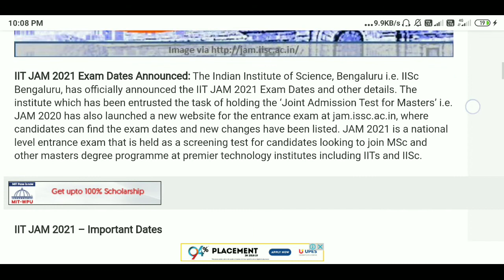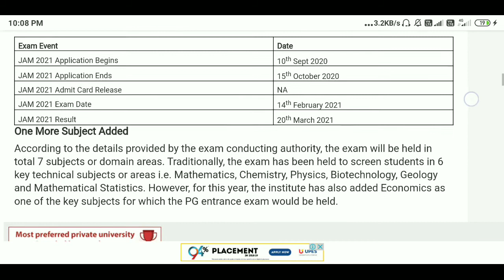IIT JAM 2021 Exam Dates Announced, New Website Launched at jam.iisc.ac.in, Know Key Changes Here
IIT JAM 2021 Exam Dates Announced: The Indian Institute of Science, Bengaluru i.e. IISc Bengaluru, has officially announced the IIT JAM 2021 Exam Dates and other details. The institute which has been entrusted the task of holding the ‘Joint Admission Test for Masters’ i.e. JAM 2020 has also launched a new website for the entrance exam at jam.issc.ac.in, where candidates can find the exam dates and new changes have been listed. JAM 2021 is a national level entrance exam that is held as a screening test for candidates looking to join MSc and other masters degree programme at premier technology institutes including IITs and IISc.

IIT JAM 2021 – Important Dates

As per the details announced by IISc Bengaluru, the institute will commence the application process for the Joint Admission Test in September. The JAM 2021 Application Process will commence on 10th September 2020 and will go on until 15th October 2020. IIT JAM 2021 exam is scheduled to be held on 14th February 2021. The exam authority has also informed aspirants that the entrance exam will be held in two shifts in computer-based mode. After the completion of the examination, candidates can expect the JAM 2021 Results to be out by 20th March 2021. However, candidates must note that these are initial dates and are subject to change at the discretion of the exam conducting authority, depending on the prevailing situation.
Exam Event

Date

JAM 2021 Application Begins

10th Sept 2020

JAM 2021 Application Ends

15th October 2020

JAM 2021 Admit Card Release

NA

JAM 2021 Exam Date

14th February 2021

JAM 2021 Result

20th March 2021

One More Subject Added

According to the details provided by the exam conducting authority, the exam will be held in total 7 subjects or domain areas. Traditionally, the exam has been held to screen students in 6 key technical subjects or areas i.e. Mathematics, Chemistry, Physics, Biotechnology, Geology and Mathematical Statistics. However, for this year, the institute has also added Economics as one of the key subjects for which the PG entrance exam would be held.